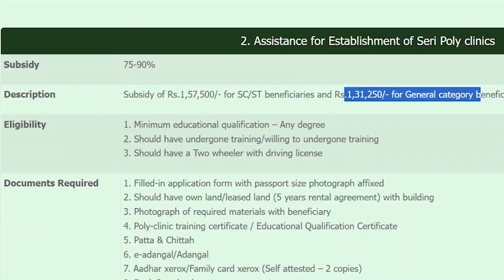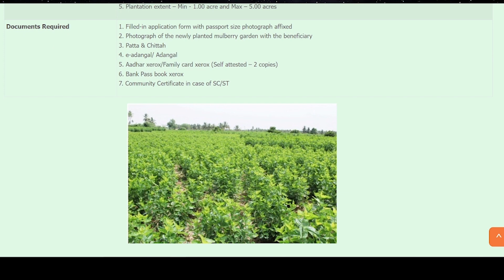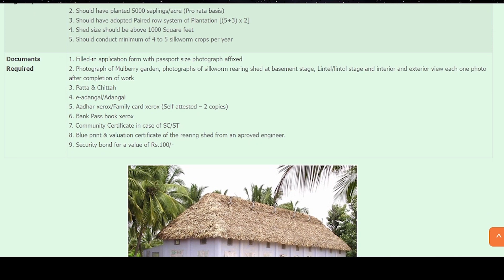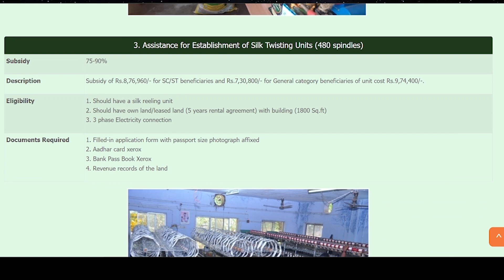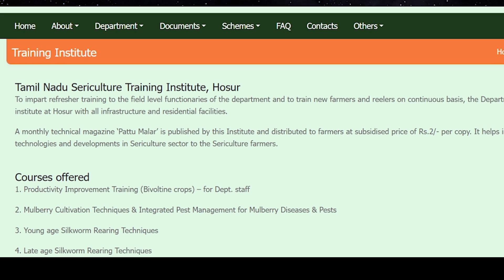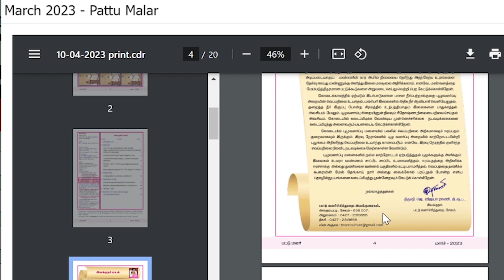1 லட்சம் முதல் 1 கோடி மானியம் | பட்டு பூச்சி வளர்ப்பு இப்படி தான் செய்யணும் .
HELLO MY DEAR FARMERS.
எல்லாரும் எப்படி இருக்கீங்க எல்லாரும் நல்ல
இருப்பீங்கனு நினைக்கிறன் .

Sericulture, also known as silk farming, is the process of cultivating silkworms to produce silk. The process includes:
Food-plant cultivation: Growing mulberry plants to feed the silkworms
Silkworm rearing: Rearing the silkworms
Cocoon reeling: Unwinding the silk filament from the cocoons
Silk processing: Processing the silk for weaving and other activities
The most common silkworm species used in sericulture is the caterpillar of the domestic silkmoth, also known as Bombyx Mori. Other species of silkworms include: Mulberry silkworm, Airy silkworm, Giant silkworm.
Sericulture is a labor-intensive, agriculture-based cottage industry that can be profitable. It can be established on a small or large scale

Sericulture, or silk farming, is the process of cultivating silkworms to produce silk. It combines agriculture and industry.
The Tamil Nadu Agricultural University (TNAU) offers a B.Sc. (Hons.) in Sericulture. The course provides scientific skills for working as an extension personnel or scientist in the state and central government. It also offers opportunities in the cosmetics, biomedical, and food industries.

Here are some principles for silkworm rearing:
Avoid damp conditions
Avoid stagnation of air
Avoid direct and strong air drift
Avoid exposure to bright sunlight and radiation
Ensure an equable temperature and humidity
Ensure good ventilation
Here are some activities in sericulture farming:
Cultivating mulberry trees to feed the caterpillars
Reeling cocoons to extract the silk filament
Here are some tips for mulberry cultivation:
Start picking leaves 10 weeks after bottom pruning
Pick leaves every 7–8 weeks
Cut entire branches and feed them to the worms
Top before feeding to ensure uniform maturity of the lower leaves

IMPORTANT : THIS VIDEO IS ONLY FOR EDUCATONAL PURPOSE PLEASE DO YOUR OWN RESEARCH BEFORE INVOLVING  ANY ACTIVITIES

footages are misused PLEASE dont give copyright strike raise copyright claim i am happy to give my revenue to you and before making any decision contact me via social media or email. I don' t  care about money my only motive is rural entrepreneurship and agriculture development

SOME OF THE FOOTAGES USED IN THIS VIDEO IS UNDER

Ambient Music (No Copyright) Art Of Silence by Uniq
'Life In Silico' [Uplifting Cheerful Orchestra CC-BY] - Scott Buckley

உழுவோம உயர்வோம்_______
நன்றி